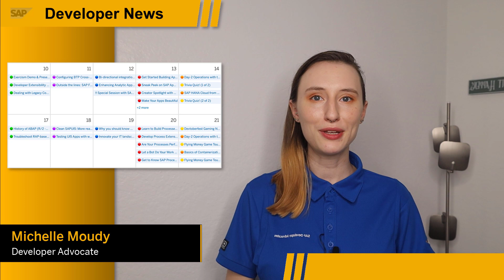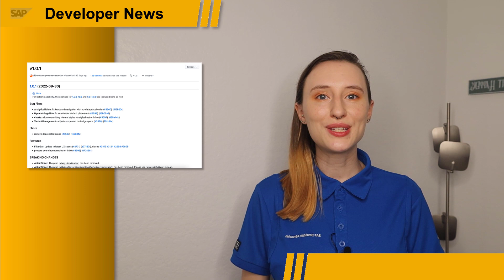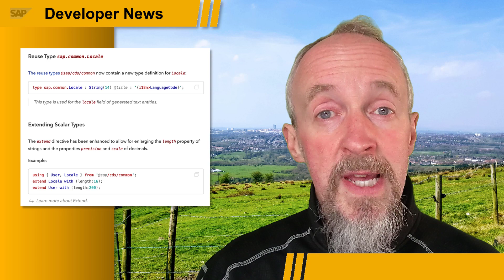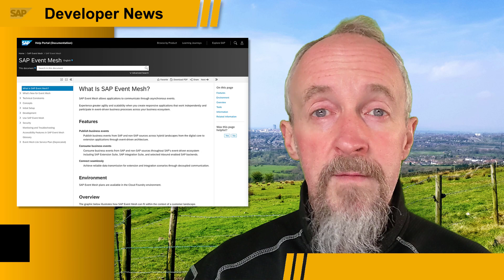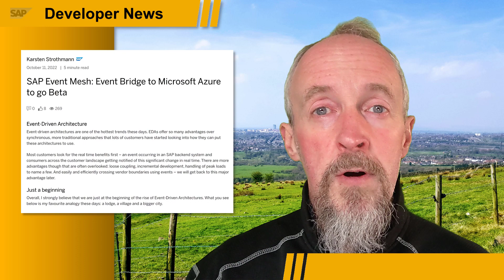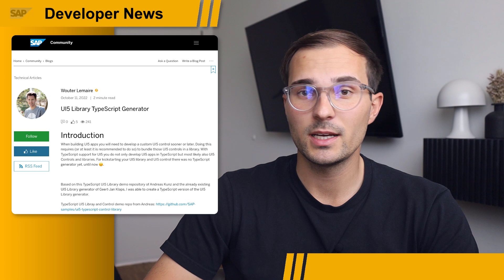TechEd, Devtoberfest Week 3, UI5 Web Components 4 React, CAP Sept, Event Bridge | SAP Developer News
SAP TechEd integration

Event Bridge to Microsoft Azure to go Beta
- SAP Event Mesh: Event Bridge to Microsoft Azure to go Beta

CHAPTER TITLES
0:00 Intro
0:08 SAP TechEd Integration
1:19 Devtoberfest Week 3
3:26 UI5 Web Components for React v1.0.1
3:59 SAP Cloud Application Programming Model September 2022 release
5:17 Event Bridge to Microsoft Azure to go Beta
6:36 Easy UI5 Library Generator for TypeScript